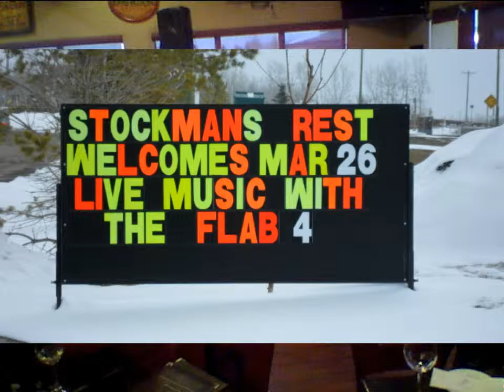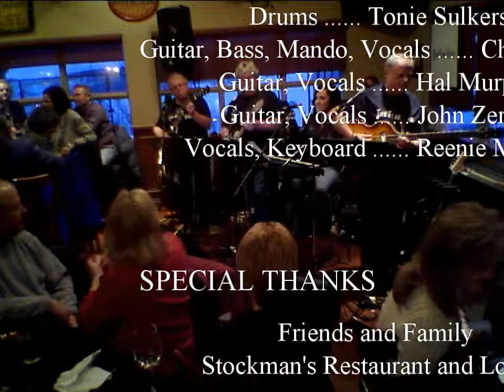Flab Four at Stockmans 26_03_11 Set 1 - 9_11